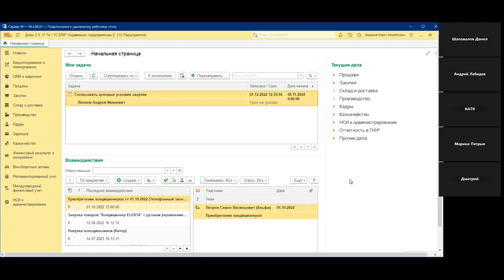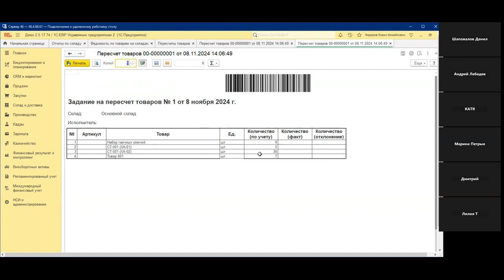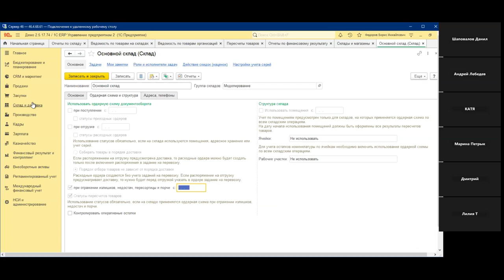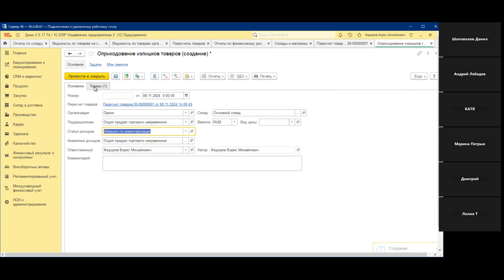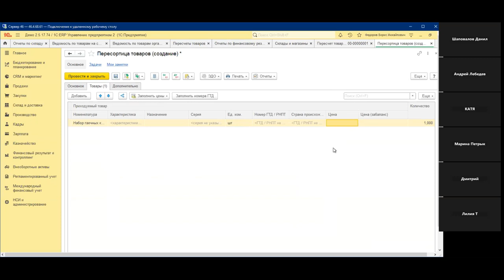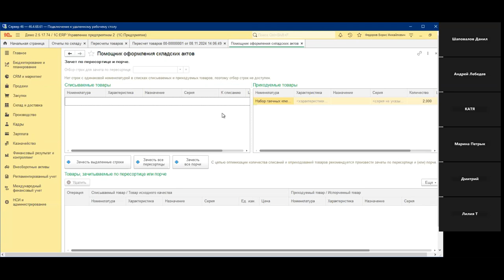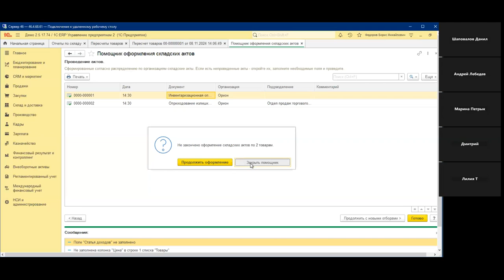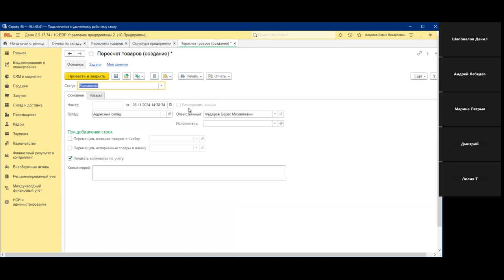Вебинар «Оформление инвентаризации в 1С:ERP»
Компания «Кодерлайн» провела вебинар «Оформление инвентаризации в 1С:ERP»

Целевая аудитория
сотрудники организаций, отвечающие за ведение складского учета

Описание
Проведение периодических инвентаризаций является общим требованием к ведению учета на предприятии. Система 1С:ERP. Управление предприятием включает функционал, позволяющий оформить результаты проведенной инвентаризации, включая все необходимые первичные документы. Также в 1С:ERP предусмотрены сервисные функции, позволяющие упростить процесс пересчета и последующего принятия решения.

Программа
1.      Общая схема документооборота и настройка склада.
2.      Оформление пересчета.
3.      Оформление складских актов.
4.      Использование Помощника.
5.      Оформление первичных документов (ИНВ).
6.      Особенности на ордерном складе.
7.      Особенности на адресном складе.